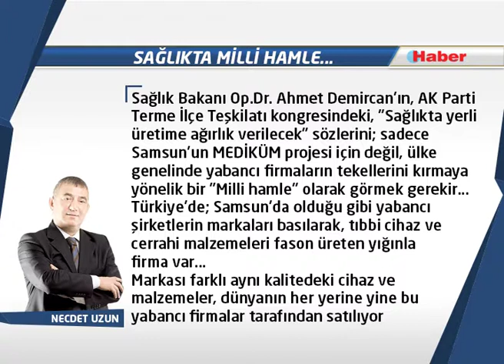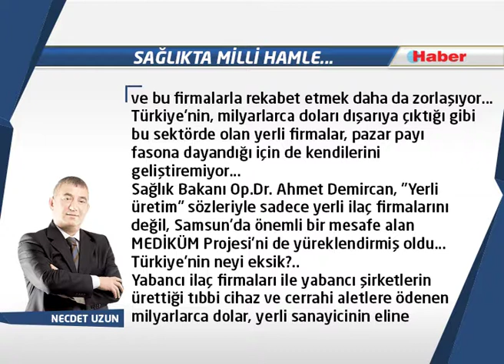NECDET UZUN YAZDI:Sağlıkta milli hamle...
Yabancı ilaç firmaları ile yabancı şirketlerin ürettiği tıbbi cihaz ve cerrahi  aletlere ödenen milyarlarca dolar, yerli sanayicinin eline geçtiğinde; hem bu milletin parası ülkede kalır hem de ihracat imkanları artar...